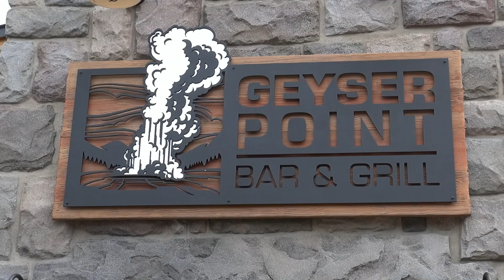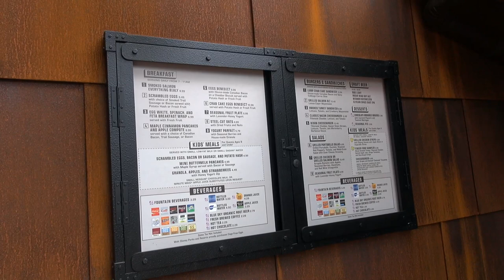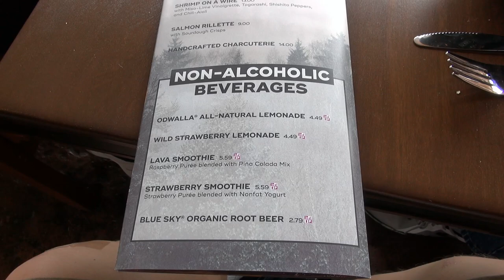NEW Geyser Point Bar & Grill Full Tour with Food & Drinks at Disney's Wilderness Lodge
Geyser Point Bar & Grill is now open at Disney's Wilderness Lodge! On the edge of Bay Lake, this open-air location features fast food and a few unique table service items (though the quick service items can be ordered off the menu in the full-service section). This is a look around Geyser Point (inside and out), including food.